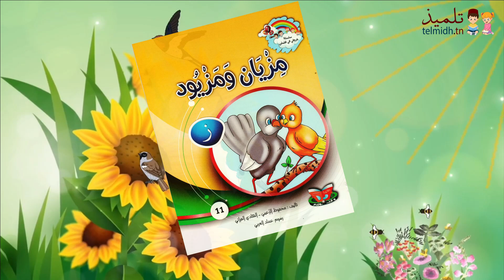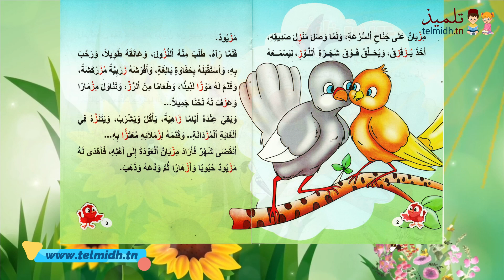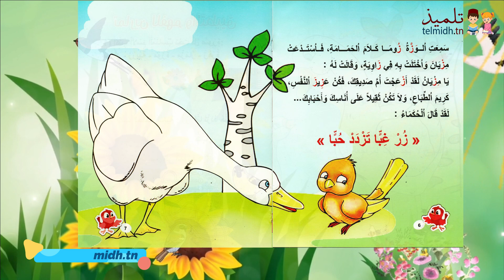قصة اليوم - مزيان و مزيود - قصة حرف الزاي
قصة اليوم مزيان و مزيود
قصة بحرف ز
سلسلة حروفي في قصص
تاليف محفوظ الزعيبي و الهادي الفراتي
قناة تعليمية لتلاميذ المرحلة الابتدائية من التعليم الاساسي